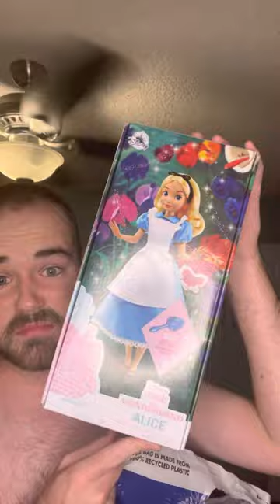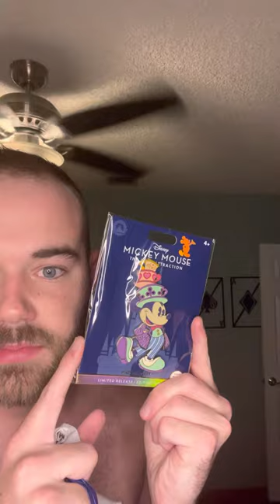Quick Disneyland Haul! 2022